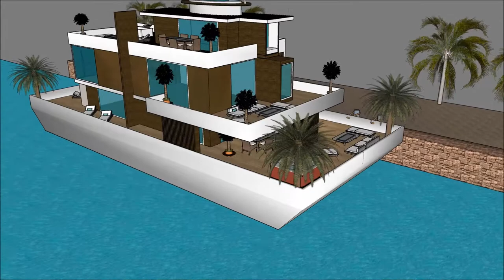Barcos casas flutuantes Casas flutuantes Alqueva na Holanda Amsterdam casa Fluvial Brasil Build on b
The floating house villa houseboatzania launching an innovative high-end luxury yacht floating house villa mansion home design potentially as a display of exhibition of the Barcos casas flutuantes Casas flutuantes Alqueva na Holanda Amsterdam casa Fluvial Brasil Build on b.

The collection of the Floating house villa houseboatzania concept of Barcos casas flutuantes Casas flutuantes Alqueva na Holanda Amsterdam casa Fluvial Brasil Build on b consists of high luxury and architectural art pieces in minimalism combined with living on the waterfront of the harbour.

The floating house villa mansion yacht design has the basis to sustain living with high standards and contemporary structural design - Barcos casas flutuantes Casas flutuantes Alqueva na Holanda Amsterdam casa Fluvial Brasil Build on b with numerous of prospects for excessive living and celebrating the desire of life worldwide: